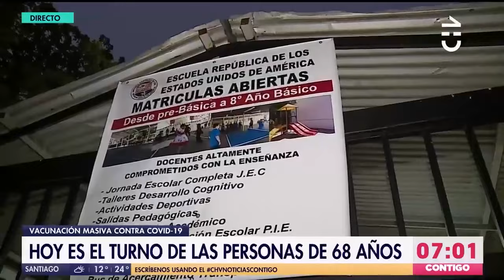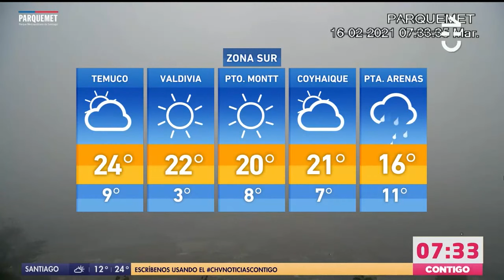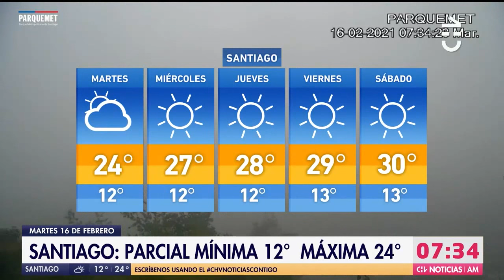Contigo CHV Noticias AM | Martes 15 de febrero de 2021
Revisa las informaciones de este martes 15 de febrero en una nueva edición de Contigo CHV Noticias AM

Conduce: Karina Álvarez.